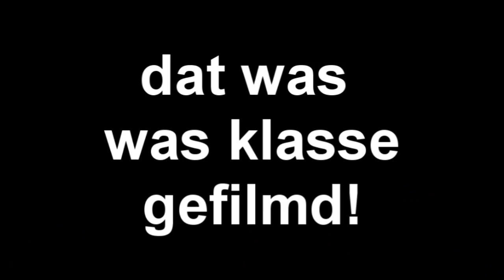Infected at Londen 3